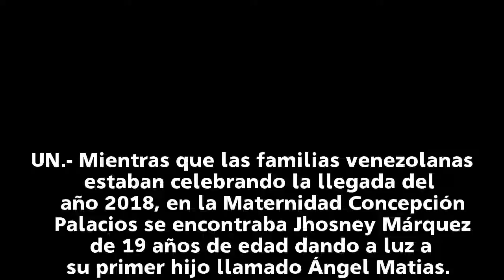Primer niño que nació este 2018 en la Maternidad Concepción Palacios